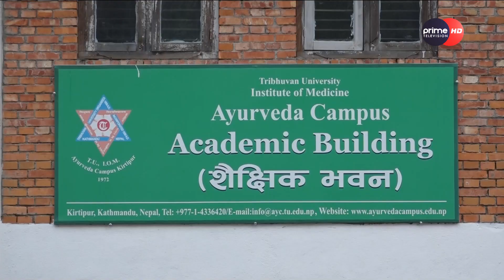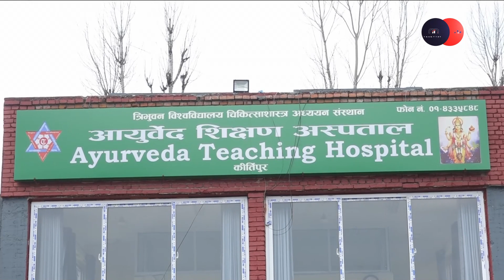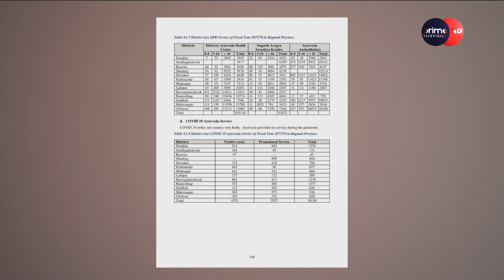आयुर्वेद चिकित्सा पढेका विद्यार्थीका पीडा